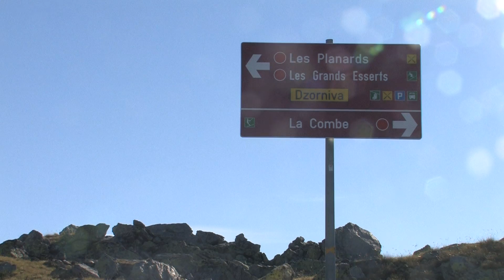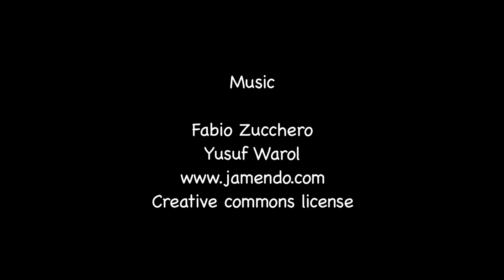Ecureuil AS 350 B3 HB-ZES in action at Mont-Noble (Switzerland)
A concrete transport with Eagle Helicopter the 10th August 2012.
Un transport de béton avec Eagle Helicopter le 10 août 2012.